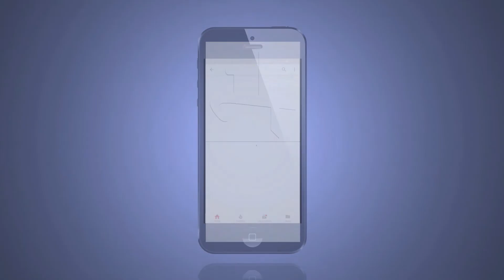निजी प्रवास पर जबलपुर पहुंचे राजस्थान के सामाजिक न्याय मंत्री ने केंद्र सरकार पर साधे निशाने।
निजी प्रवास पर जबलपुर पहुंचे राजस्थान के सामाजिक न्याय मंत्री टीकाराम जुली ने टाउन हॉल में गांधी प्रतिमा पर माल्यापर्ण करने के बाद केंद्र सरकार पर निशाना साधते हुए कहा कि आज देश के अंदर डर और भय का माहौल है। जाति धर्म और संप्रदाय के नाम पर आपस मे लड़ाया जा रहा है, क्योंकि आज वोटो की राजनीति की जा रही है। जिसके चलते संवैधानिक संस्थाओं और संविधान को कमजोर किया जा रहा है, जिसे देखते हुए देश को एकजुट करने के लिए राहुल गांधी यात्रा निकाल रहे है। राहुल गांधी उस परिवार से है जिनके सदस्यों ने देश को एकजुट रखने के लिए अपनी जान तक गवां दी।